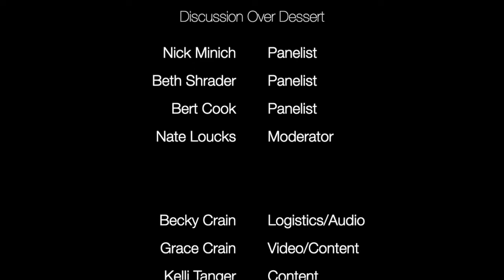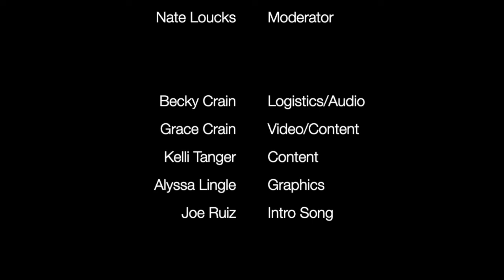Discussion Over Dessert Economic Development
Many Rust Belt communities, large and small, are seeking ways to evolve their economies from reliance on low-skill factory jobs and company town employers (many now long gone) to more diverse and dynamic entrepreneurial economies. In what ways is LaPorte, Indiana leadership trying to evolve and grow through these larger changes happening around the country?

Joining this discussion is City of LaPorte Engineer Nick Minich, Director of Community Planning and Development for the City of LaPorte Beth Shrader, and Executive Director of the Greater LaPorte Economic Development Corporation Bert Cook.

Discussion Over Dinner is a monthly event hosted and underwritten by State Street Community Church and the Pax Center. It is moderated by Nate Loucks.